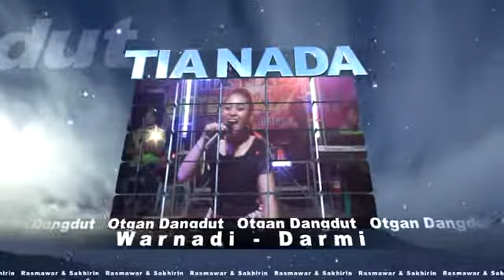TIA NADA LIVE DESA PABEANILIR PASEKAN 6